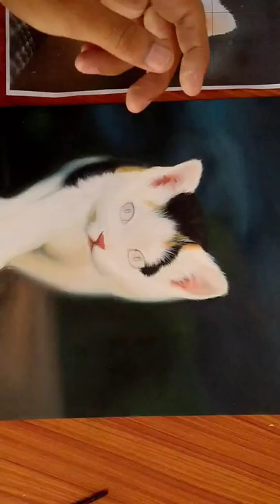Realistic painting 😍🔥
how to,
how to tie a tie,
how to make egg bhurji,
how to use tiktok in india,
how to fill air suvidha form,
how to attack coc new event,
how to apply pan card online,
how to add money in coindcx,
how to apply post office jobs 2022,
how to add money in coinswitch app,
how to apply gds online 2022,
a how to write,
a how to draw,
a how to pronounce,
a how to draw a dog,
a how to pomegranate cut,
a how to use,
a how to guide,
a how to speech,
a how to essay,
a how to article,
how to balance chemical equations,
how to boil an egg,
how to build stamina,
b how to write,
b how to pronounce,
blouse how to design,
bad guy how to,
bts permission to dance how to dance,
business proposal how to,
brawl stars how to,
blinding lights how to,
billie jean how to,
ben 10 how to,
how to calculate percentage off price,
how to clean iron plate when burnt,
how to connect hp printer to wireless network,
how to connect phone to tv,
how to check lic ipo allotment status,
how to check diploma result 2022,
how to change instagram password,
how to curl your hair with a straightener,
c how to write,
c how to program,
c how to program 8th edition,
c how to program 7th edition deitel solution manual,
c how to read a file line by line,
c how to program 8th edition solutions,
c how to call a function,
c how to read file,
c how to draw,
c how to write to a file,
how to delete whatsapp messages for everyone after long time,
d how to write,
d how to make,
d how to draw,
d how to avoid analytical balance weighing errors,
dying light 2 how to,
destiny 2 how to,
dance meri rani how to dance,
drew gooden how to,
dance monkey how to dance,
daz games how to,
how to eat with chopsticks,
e how to write,
é how to pronounce,
elden ring how to,
elon musk how to,
emotional damage how to,
enter sandman how to,
ed sheeran how to be,
photo editing how to,
moriah elizabeth how to,
anitta envolver how to,
how to fix wallpaper on the wall,
how to fix window blinds,
how to fly a kite,
how to focus on studying,
how to fold a shirt,
how to forget someone you love,
how to find square root,
how to fold mosquito net,
how to fill neet application form 2022,
how to french kiss,
f how to write,
f how to pronounce,
food challenge how to,
free fire how to,
fifa 22 how to,
free fire how to new event,
free fire how to video,
fnaf security breach how to,
five nights at freddy's how to,
how to be young forever,
how to grow taller,
how to get rid of back pain,
how to get periods immediately,
how to grow nails fast,
g how to write,
g how to download gb whatsapp,
g how to get free robux,
g how to pronounce,
g how to say,
gordon ramsay how to,
gorilla tag how to,
griddy dance how to,

gta 5 how to,
genshin impact how to,
how to hack whatsapp without touch the target phone,
how to hack insta id 2022,
how to hold chopsticks,
how to hack facebook account without login code 2022,
h how to draw,
h how to make slime without glue,
h how to make a paper airplane,